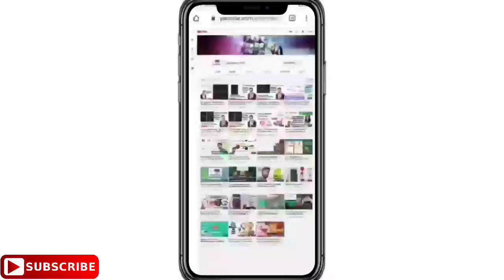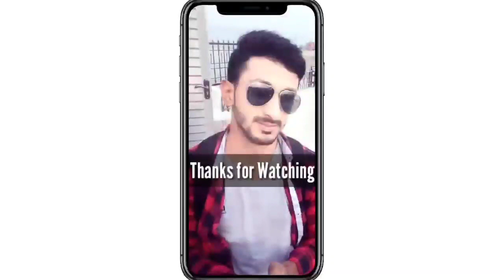Top 50+ P latter Tattoo Designs - P Tattoo Name Designs | P Name Ka Tattoo | P Latter Tattoo Style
Hey guys just a quick tutorial here showing you a cool design tattoo of P latter : P Name Tattoos Design on Hand | P se Tattoo 2021 | Best Tattoo Name Design

Something small like a Taco emoji will do just fine :)
Top 10 Pattern Locks | Impossible screen password | pattern password | Best Pattern Lock For Mobile

* The information on the videos and the resources available for download/viewing through this YouTube Channel are for educational and information